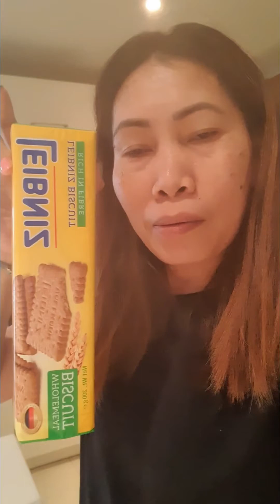Mango Graham || Float || The only Filipino Dessert my Italian Husband Loves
When it comes to my family's favourite fruit, mango is the common denominator.